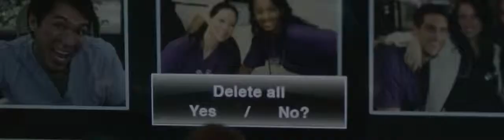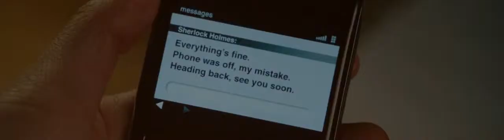Pandora's Aquarium - Joan Watson - (Elementary)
Made for Milly for Festivids 2012.